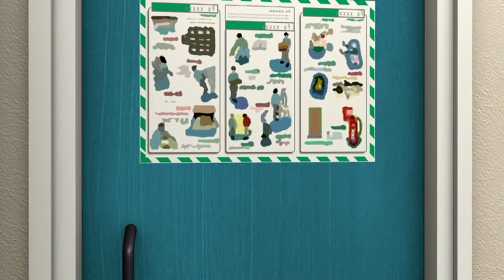Fireman Sam US Official: Mike Flood's Unstoppable Flood!